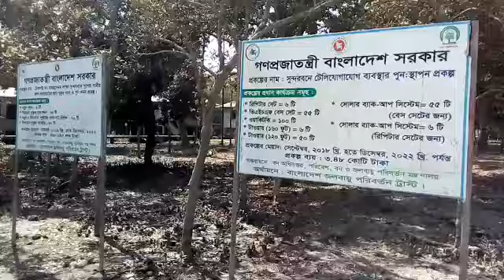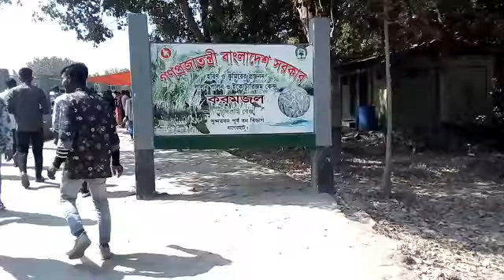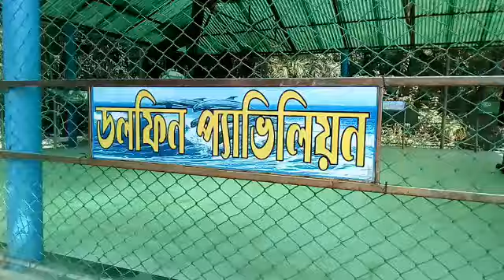Karamjal Point Sundarban Bangladesh.